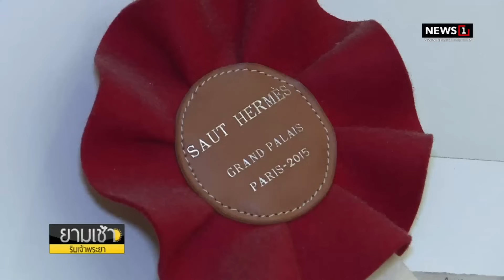ฮือฮา มหาเศรษฐีทายาทแบรนด์ 'แอร์เมส' เตรียมมอบมรดกแสนล้านให้อดีตคนสวน